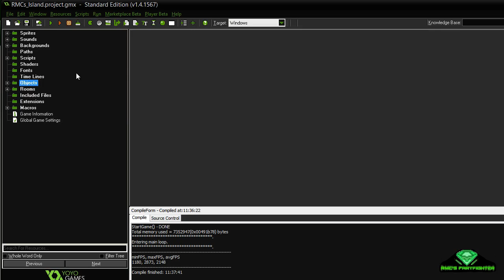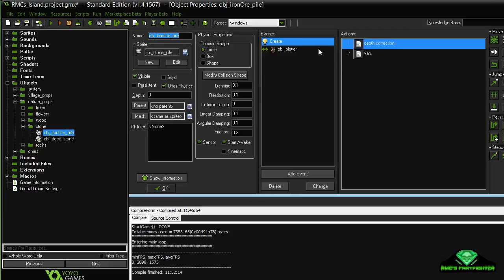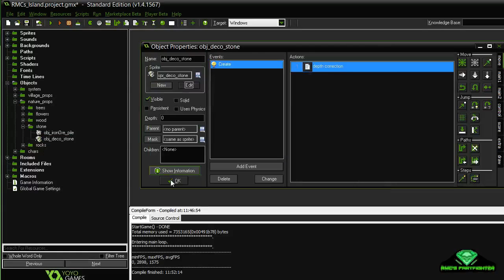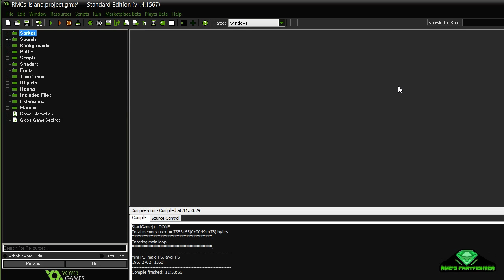channel update 1!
some news and stuff u need to know!